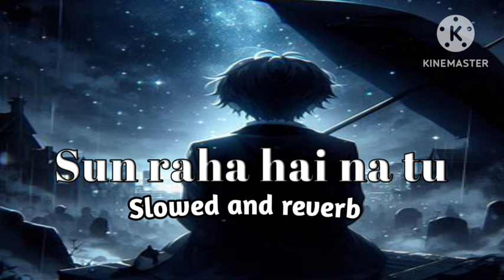Sun raha hai na tu (slowed and reverb) full song Arijit singh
Song: SUNN RAHA HAI
Singer: SHREYA GHOSHAL
Music Director: ANKIT TIWARI
Lyrics:SANDEEP NATH
Movie: AASHIQU। 2
Producer: BHUSHAN KUMAR KRISHAN KUAMR
Producer: MUKESH BHATT
Director: MOHIT SURI
Music Label: T-SERIES

"This Song / Audio is only and only meant for
Promotional purpose The goal is simply share this Song and put it forward"

sun raha hai aashiqui 2
sun raha hai aashiqui 2 song